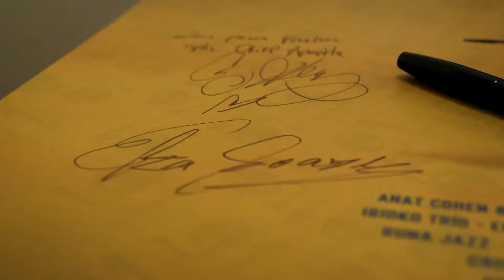Entrevista a Elza Soares - Ecuador Jazz 2019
Entrevista a Elza Soares en el Festival Ecuador Jazz 2019.